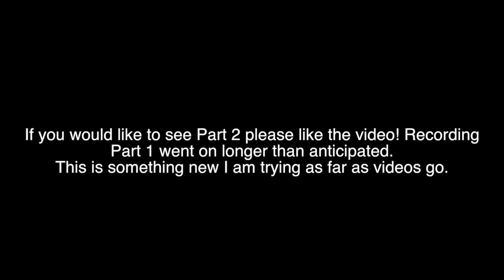Biomutant Gameplay part 1: Alliance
I am trying my hand at some video game gameplay videos, so if you like part 1 and want part 2 then like the video. Never done anything like this before so this is a learning process for me. Hope you enjoy the video as much as I enjoyed playing the game. Part 1 recording ran longer then expected.